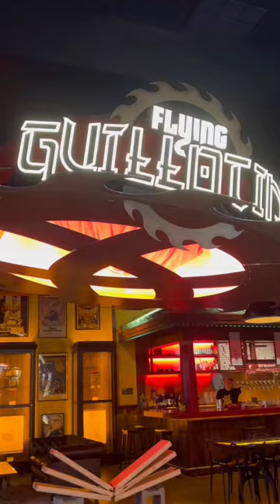date night @AlamoDrafthouse & I might just watch all 1000 eps of @onepieceofficial now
Date night at Alamo cinema watching One Piece Red. It was so good def makes me want to watch all 1000 eps of One Piece now 😅